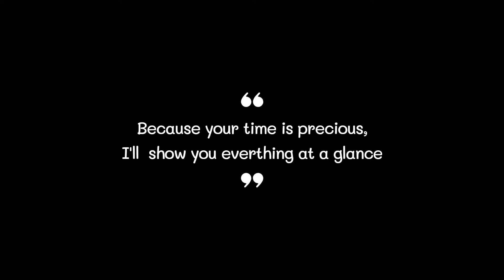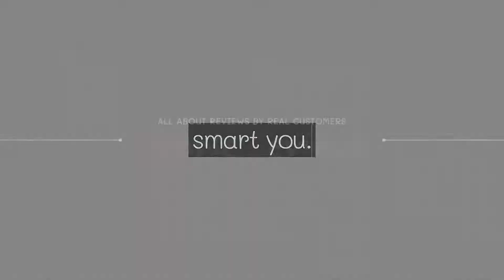Best Cable Ties 2022 (TOP5)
0:32
5. XINGKEDA Cable Ties ($12)

0:42
4. HAVE ME TD Cable Ties ($7)

0:52
3. GTSE Cable Ties ($7)

1:02
2. VELCRO Cable Ties ($12)

1:12
1. HMROPE Cable Ties ($7)

Cable Ties#Cable Tie#Best Cable Tie#Best Cable Ties